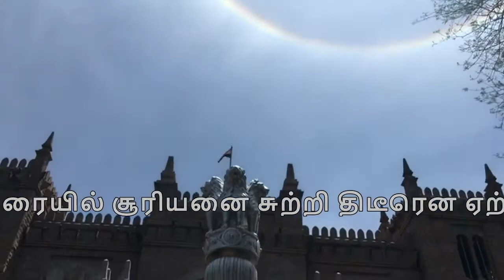sun round in madurai-சூரியனை சுற்றி திடீரென ஏற்பட்ட ஒளி வட்டம்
மதுரையில் சூரியனை சுற்றி திடீரென ஏற்பட்ட ஒளி வட்டம் ஆச்சர்யத்துடன் பார்த்த மக்கள்